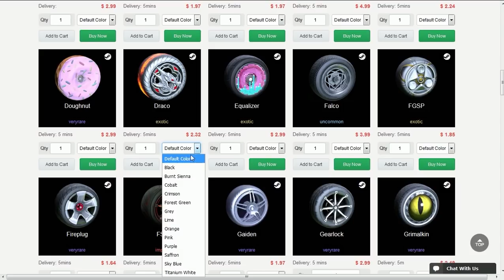SKYLINE JORDAN ENTERRANDO OS BOTS DO ROCKET LEAGUE!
Fala galera, Vagabbss aqui, e dessa vez com um vídeo de Rocket League jogando o modo basquete e rumble contra os bots. Espero que gostem :)